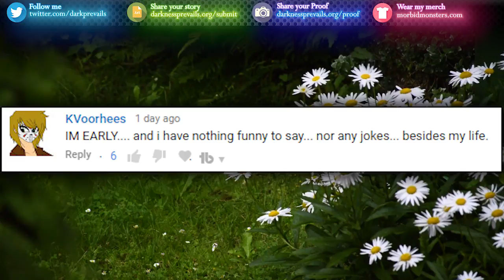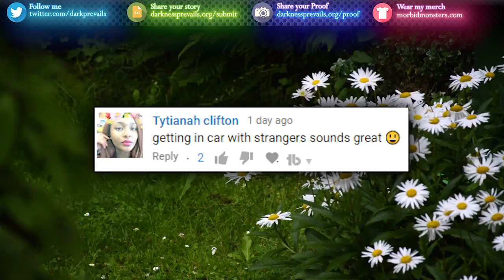10 TRUE Scary Babysitter Stories! - Darkness Prevails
Babysitters can be SCARY! Check Out the CREEPIEST Things that have happened while Babysitting!

Enjoy the video :) Keyword rant over!

Allegedly True Scary Stories List:
1. Nightmare of a Babysitter by W.
2. Not So live Babysitter by Maddie
3. Babysitting by Riley
4. Get Out by AyRayRisin
5. She Talks by Cody B.
6. The Thing In The Forest by The Figure
7. My Weird House in Illinois by ButteryBunsForYou
8. Dark Shadow by Juan C.
9. The Shadow by the Crib by Alina
10. The Night I Helped My Friend Babysit a 12 Year Old by PastelGothKitty